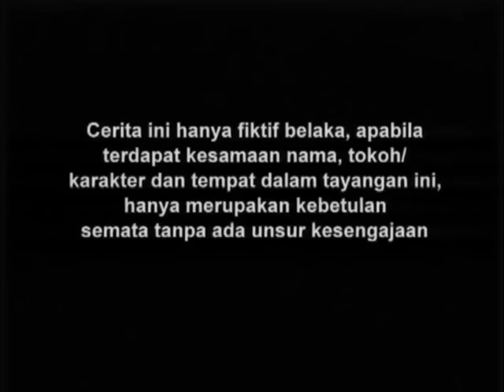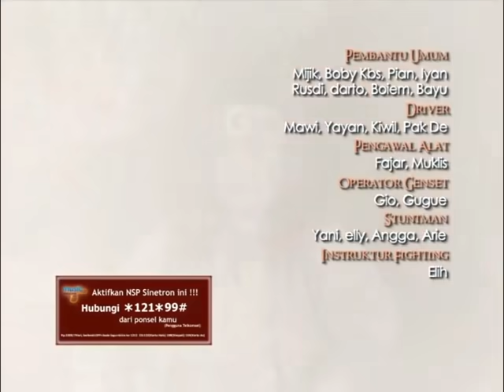Gajah Mada - Episode 100